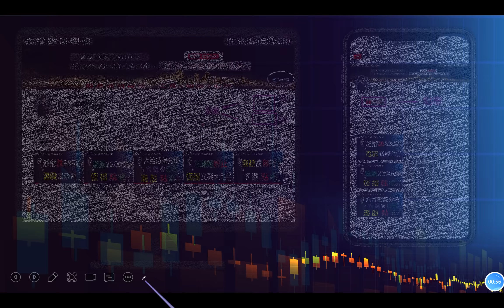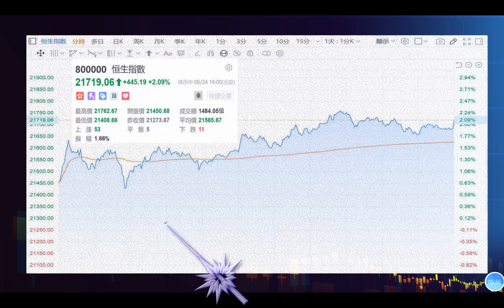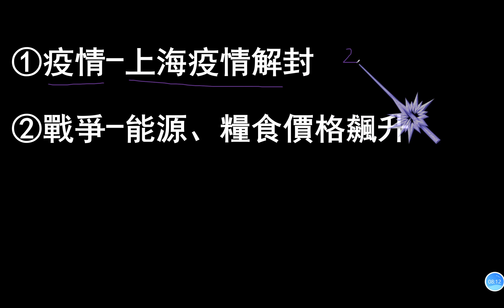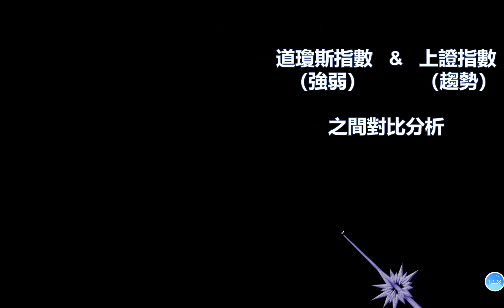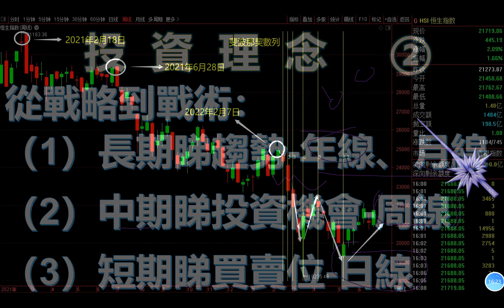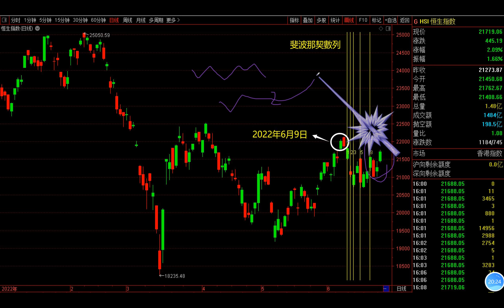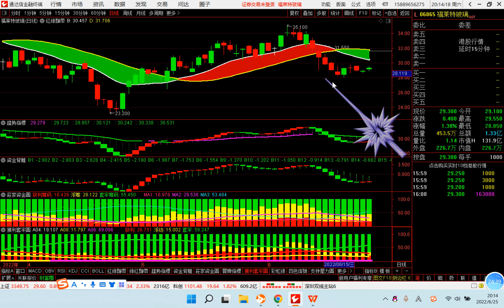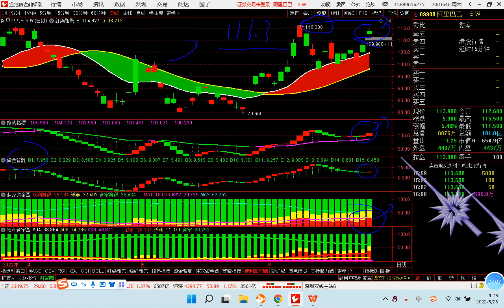【股市熱點追擊】｜六月最後一周，港股點睇？25/06/2022 ｜恆指分析HSI 恆指上落市偏上｜個股點評：福萊特玻璃 蔚來 小鵬汽車 阿里巴巴｜​​​​港股投資教學｜黎Sir港股經濟漫聊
恆指分析HSI 恆指上落市偏上｜個股點評：福萊特玻璃 蔚來 小鵬汽車 阿里巴巴｜​​​​港股投資教學｜黎Sir港股經濟漫聊

股市熱點追擊：六月最後一周，港股點睇？25/06/2022

內容：
1、周五的收盘點評
2、6月最後一周的恆指趨勢，點睇？
3、個股分析:福萊特玻璃、蔚來、 小鵬汽車、阿里巴巴